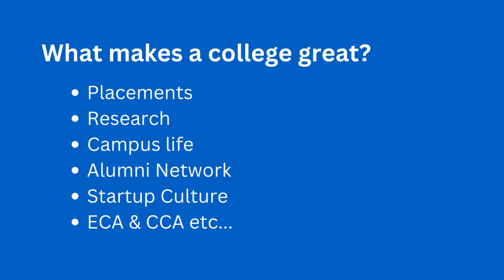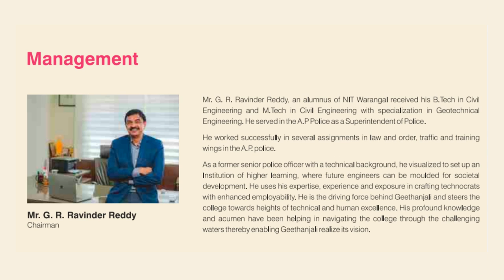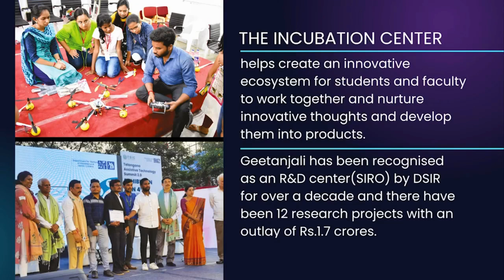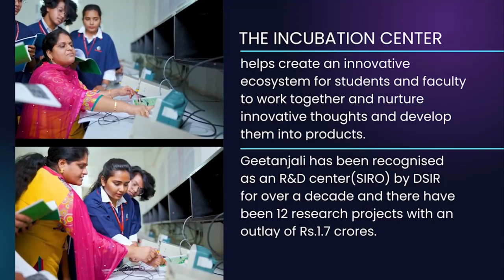Geethanjali College of Engineering and Technology Hyderabad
"Geethanjali College of Engineering and Technology" is one of the most underrated Engineering colleges in Hyderabad. All the details regarding the college like fee structure, placements, and institution have been explained in this video.

Welcome to Geetanjali College of Engineering and Technology, Hyderabad! In this video, we provide a comprehensive overview of the college, its facilities, courses, and the admission process through TS EAMCET 2023. Whether you're a prospective student or just curious about this esteemed institution in Telangana, you'll find all the information you need right here. Join us as we explore the campus, speak with faculty members, and showcase the vibrant student life at Geetanjali College of Engineering and Technology.